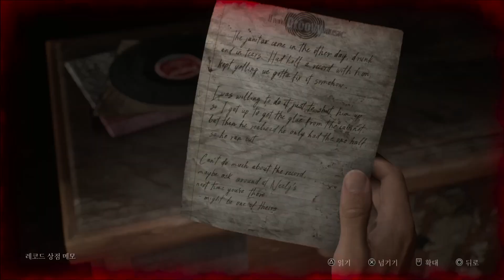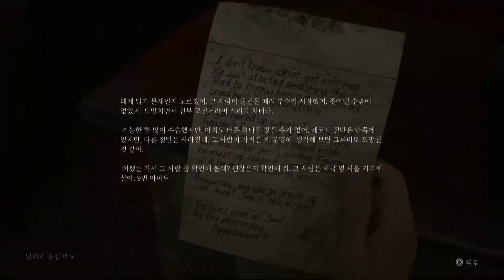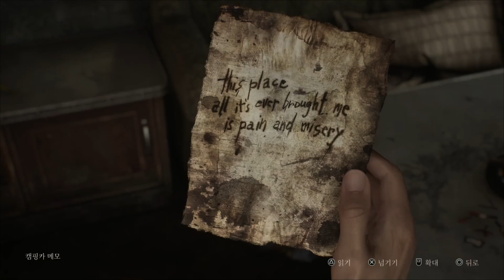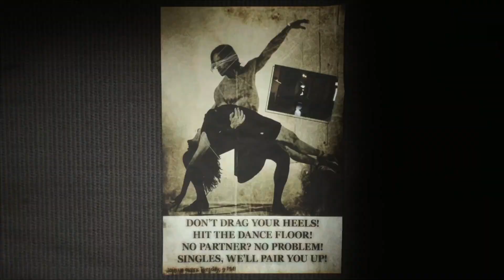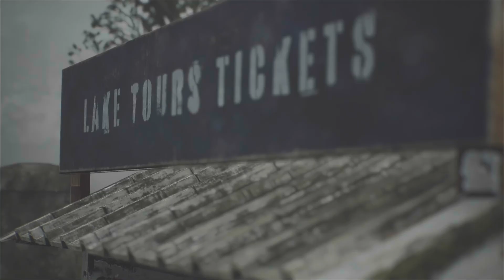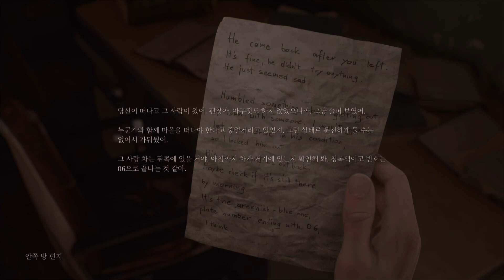사일런트힐2 APT 아파트 찾아가는길 공략 해설 feat. LP Jukebox) Silent hill2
재밌네요 ㅋ